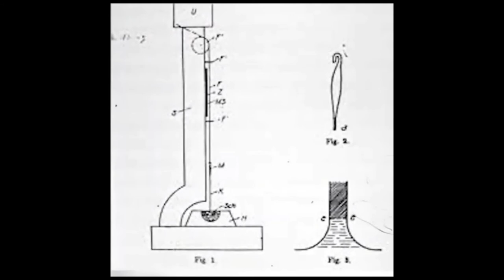PN-6 ŚWIAT--43 --- OK--INT --- jan czochralski